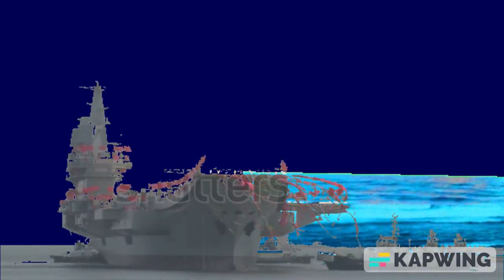Sneak Peak Of The Final Battle Of If Companies Were Ships (UglyDolls Scene)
This Is The Sneak Peek